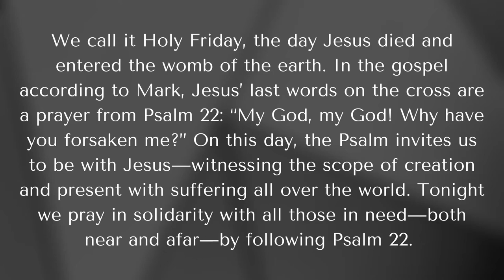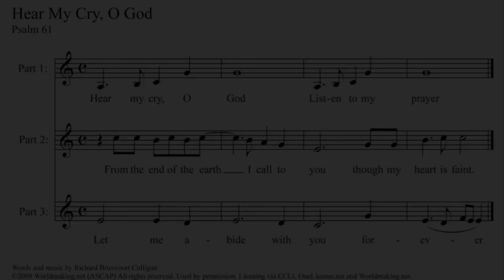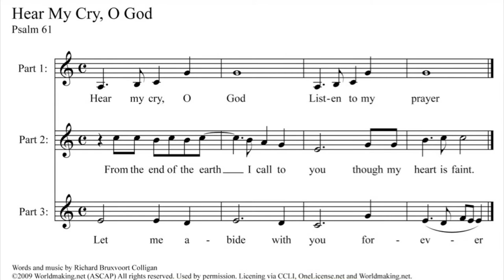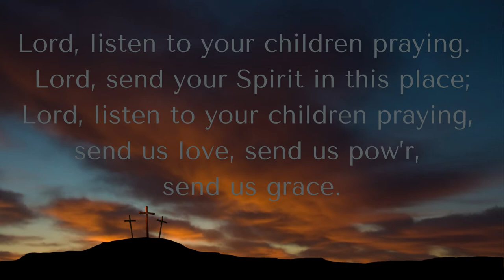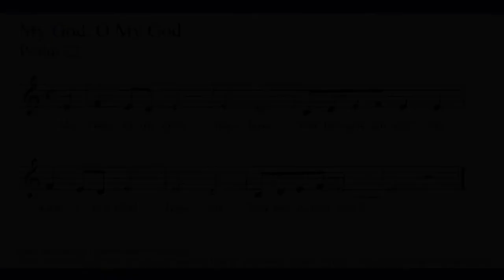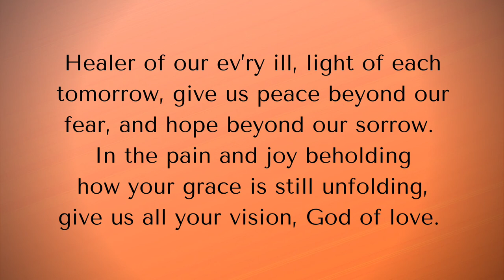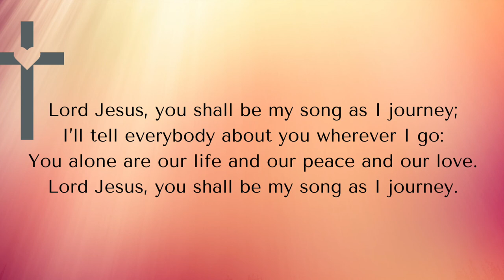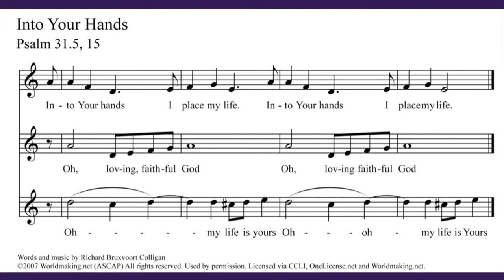Glenwood & Canoe Ridge Lutheran Churches Good Friday April 2, 2021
All are welcome here as we gather for worship on this Good Friday.

Many thanks to Richard Bruxvoort Colligan for composing this beautiful worship service centered around Psalm 22. The text of Psalm 22 is adapted as part translation, part paraphrase by Richard Bruxvoort Colligan. Printed songs are written by Richard Bruxvoort Colligan and published by Worldmaking.net. All rights served. Used by permission.

Many thanks also to Leslie and Doug Poppen for recording the four additional hymns used throughout tonight’s service.

Onelicense.net License #731455-A.